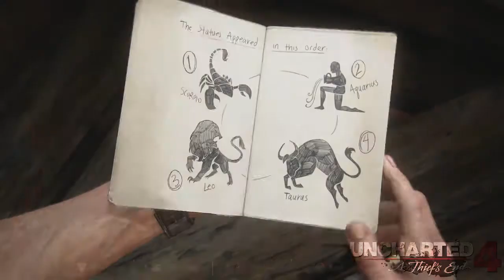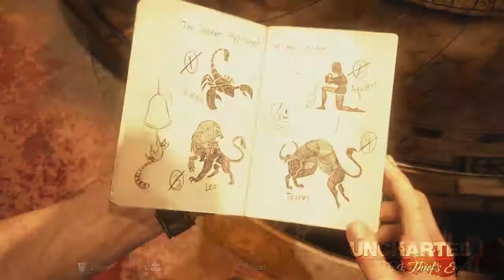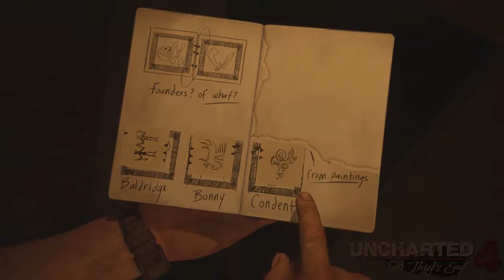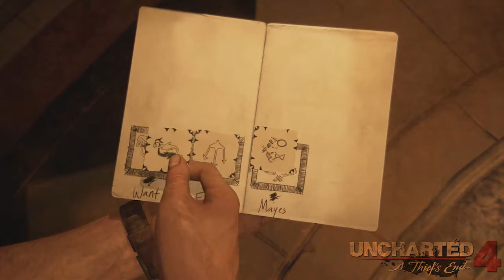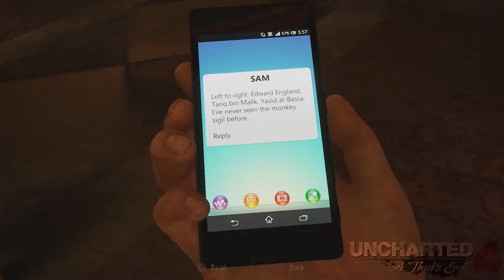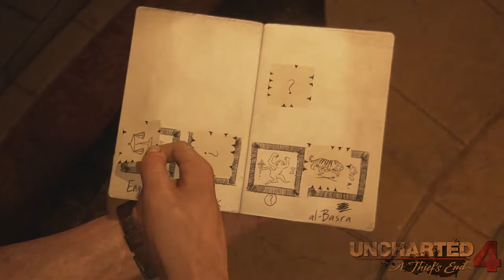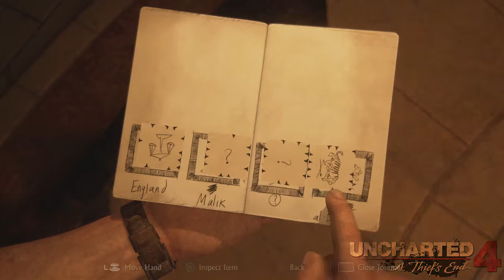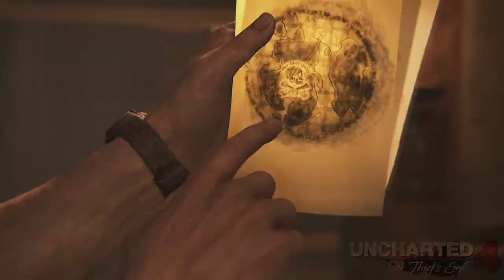Let's Play Uncharted 4; A Thief's End - Part 7; Bells and Tanks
Get ready to die Nate!